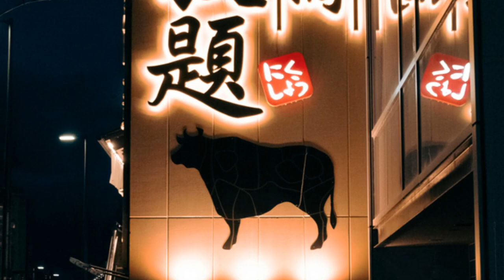Top 10 BEST Hotels In Japan To Stay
What are the best hotels in japan?
Welcome to my guide on the Top 10 Best Hotels in Japan! Whether you're planning a luxurious getaway, a cultural adventure, or a business trip, these hotels offer the best in comfort, service, and location. From the bustling streets of Tokyo to the serene landscapes of Kyoto, discover where to stay for an unforgettable experience.

OUTLINE:

00:00:00 Intro
00:00:35 The Tokyo Edition, Ginza - Where Modernity Meets Tradition
00:01:37 TRUNK(HOTEL) Yoyogi Park - Punk Rock Hospitality
00:02:21 Mandarin Oriental, Tokyo - A Room with a View
00:03:14 Higashiyama Niseko Village Ritz Carlton, Niseko - Winter Wonderland Retreat
00:03:48 The Tokyo Edition Toranomon - Where Playfulness Reigns Supreme
00:04:37 Azumi Setoda, Hiroshima - Minimalism Meets Sustainability
00:05:41 Aman Tokyo - Urban Oasis of Serenity
00:06:41 Shiguchi, the Niseko countryside - Reconnect with Nature
00:07:07 Roku Kyoto, LXR Hotels & Resorts - Where Luxury Meets Tranquility
00:07:52 The Mitsui, Kyoto - A Fusion of History and Modernity
00:08:47 Ace Hotel, Kyoto - Where East Meets West
00:09:36 Until Next Time, Travelers!

🎁🎁 Here is the FREE Travel resource for download mentioned in the video...

👀You might also like My Japan Bucket List - 50 Fun and Cheap Things to Do In Japan